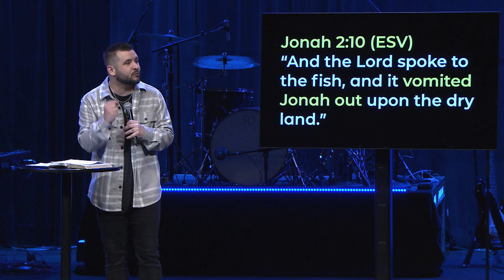Jonah - Chapter 2, Bryan Mrazek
Jonah - Chapter 2, Crossroads Christian Church - Sunday 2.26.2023, Speaker:  Bryan Mrazek